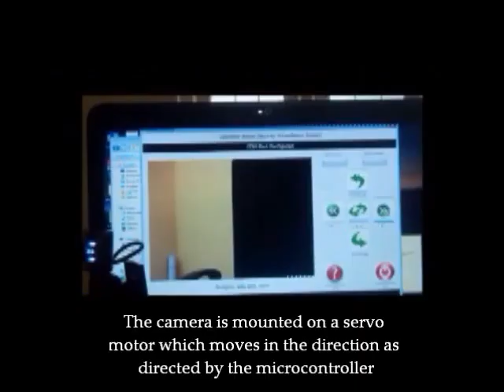Teaser Operator based Security Surveillance System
All Bond movies have that secure location closely monitored using these. Build one of your own operator based surveillance system where the operator can control the external camera position with microcontroller using a GUI interface to move the camera Left, Right or at a specified angle to check on suspect activity. The GUI is displayed on the computer by establishing a serial communication between camera and computer using C++  programming.

Used for operator based survelliance system.
Manually controlling the direction of motion of camera through PC is made possible.
Digital image processing of the detected images is done using the object tracking technique.
A complete system (ready for application) from the ground up including the software, hardware, firmware, and device drivers.
Self sustaining device ( no external power supply required)
COMPATIBLE WITH WINDOWS ONLY